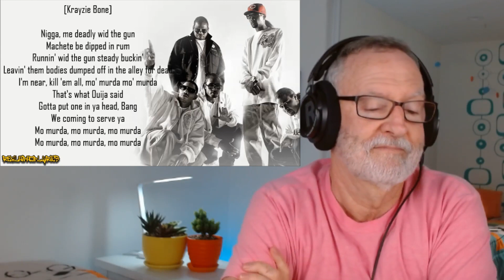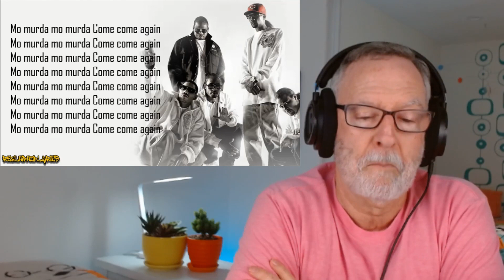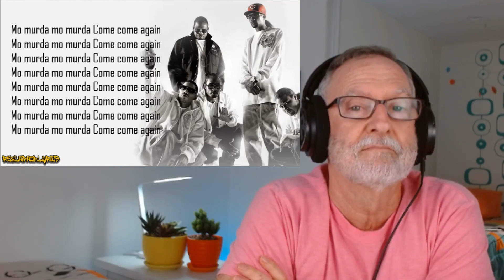Bone Thugs-N-Harmony - Mo' Murda - A Reaction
00:00 Introduction
00:39 A street single??
05:17 Song
11:09 Reaction

Original lyric video by  @Real Hip Hop Lyrics